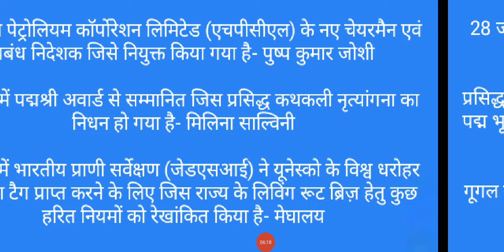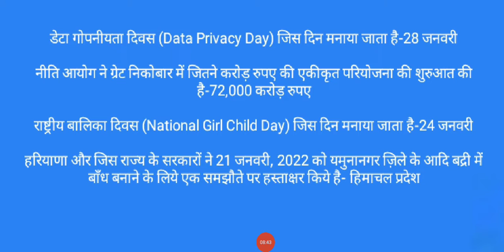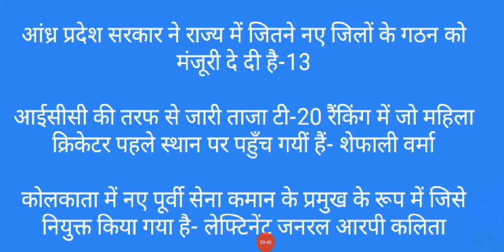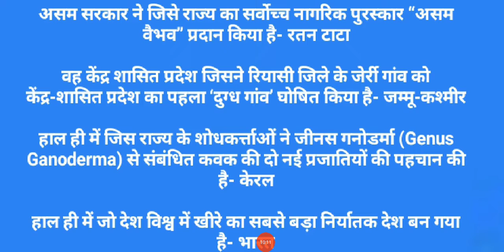JANUARY RIVISION CURRENT AFFAIRS - 2022 | PART - 1